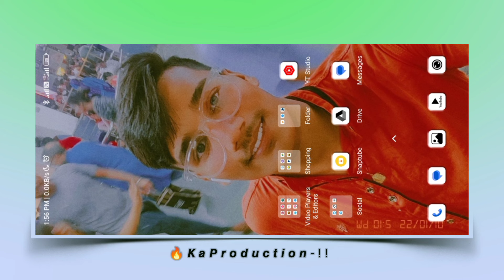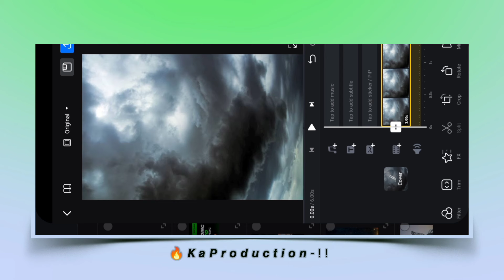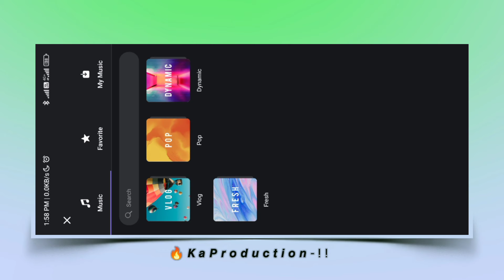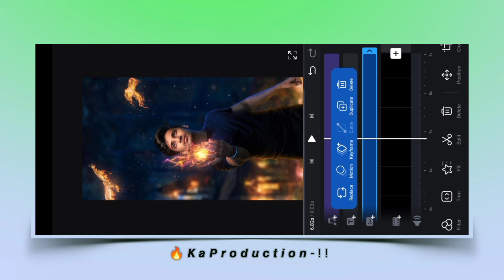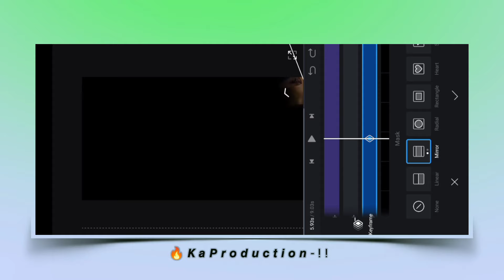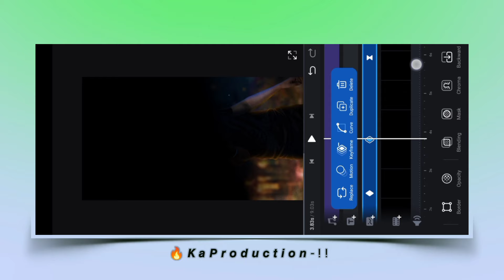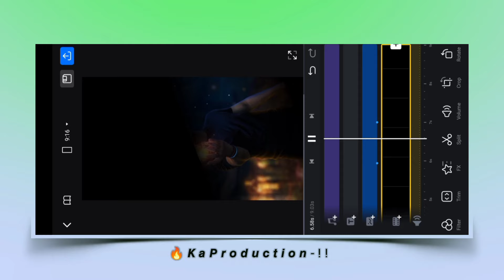Black Photo Ray Effect Video Editing In Vn App | Trending Photo Reels Video Editing In Vn App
is video par main aapko dikhaya hai vn app me trending black ray effect photo reels video editing kaise kar sakte ho

trending photo reels video editing in vn app
black effect photo reels video editing
black ray effect photo video editing
instagram trending photo video editing
vn trending editing